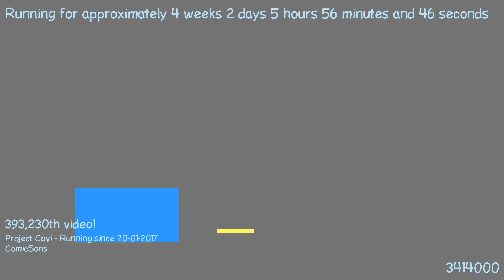1487563249 - Webdriver Cavi - H2